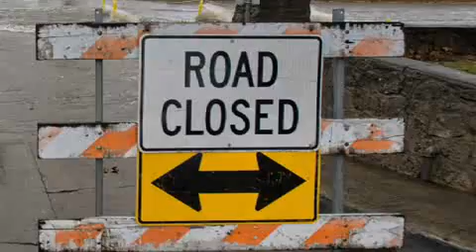Tuesday's rain damage across Orange County - 2010-01-20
Tuesday's heavy rain clogged storm drains, damaged houses, trapped cars, toppled trees and there was even a rainbow, all across Orange County. More rain is on the way. Video by Mark Eades & Jonathan Khamis, Published on 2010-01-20